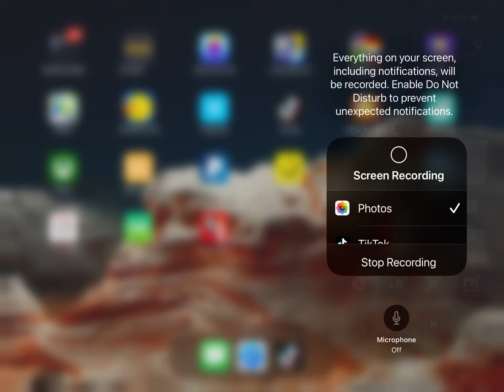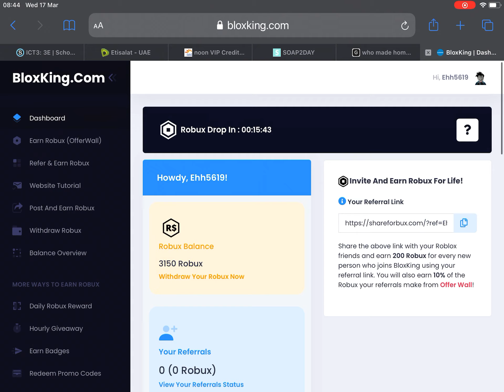Secret *NEW* Way to get FREE ROBUX Working 2021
What's up guys! I made this video Today because I wanted to show you how to get free robux using BloxKing.
and get free 2000 Robux as a bonus! The best part is you can withdraw your Robux instantly, so it's super fast and easy. BloxKing gives you free robux for referring friends and completing easy tasks.

What is ROBLOX? ROBLOX is an online virtual playground and workshop, where kids of all ages can safely interact, create, have fun, and learn. ROBLOX is designed for 8 to 18 year olds, but it is open to people of all ages. Each player starts by choosing an avatar and giving it an identity. They can then explore ROBLOX — interacting with others by chatting, playing games, or collaborating on creative projects. Each player is also given their own piece of undeveloped real estate along with a virtual toolbox with which to design and build anything — be it a navigable skyscraper, a working helicopter, a giant pinball machine, a multiplayer “Capture the Flag” game or some other random thing. By participating and building cool stuff, ROBLOX members can earn specialty badges as well as ROBLOX dollars (“ROBUX”). In turn, they can shop the online catalog to purchase avatar clothing and accessories as well as premium building materials, interactive components, and working mechanisms.

Robux is the money of Roblox, with Robux you can buy items from a huge catalog of customization items for your character. Robux can be purchased on the main Roblox site or obtained for free, as i'll explain in a moment.